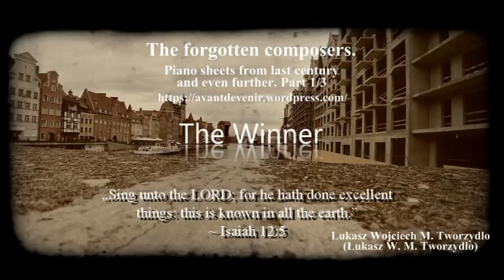The Winner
L. W. M. Tworzydlo, The forgotten composers. Piano sheets from last century and even further. Part 1/3, Lukasz Wojciech M. Tworzydlo, Gdańsk 2018, p. 12-15.
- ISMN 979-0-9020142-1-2